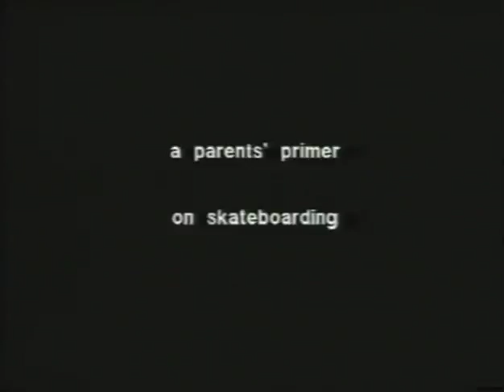Intro - G&S Stun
Intro section from the G&S Stun video. Watch the entire Stun video and hundreds more skate videos